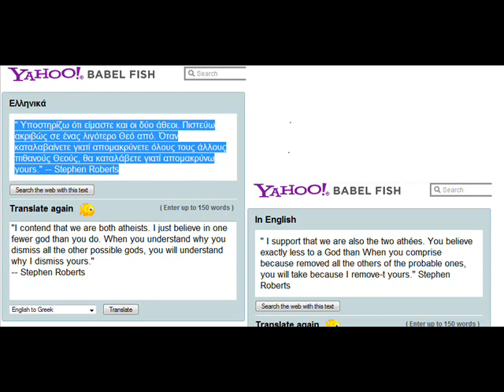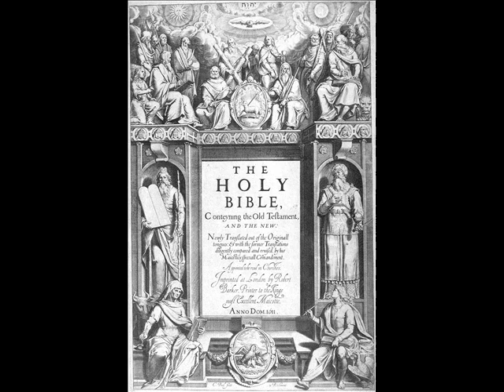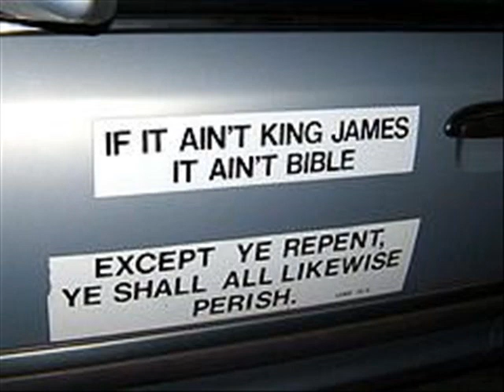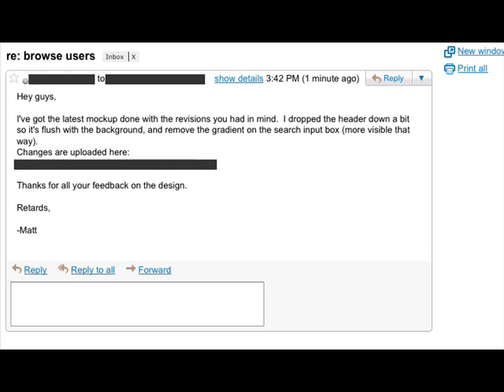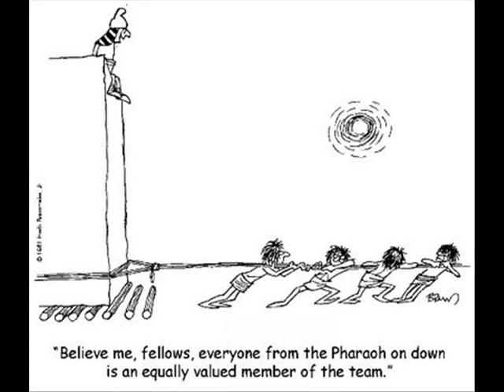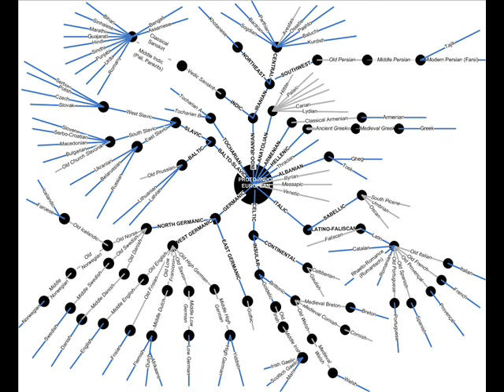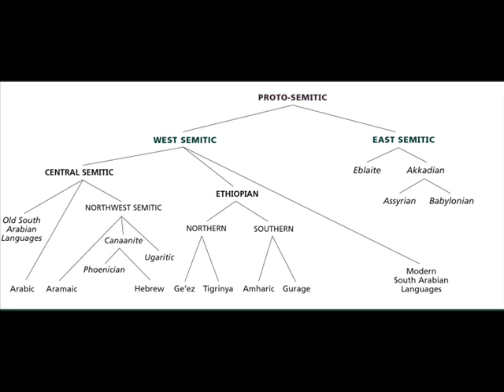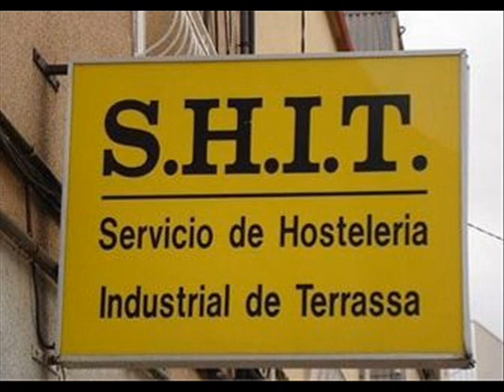Why Do Intelligent people still believe in religion? 21: Humans suck at comparative language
Sorry for the low quality, family problems lately and the level of perfectionism is low.  I hope its enjoyable nonetheless.